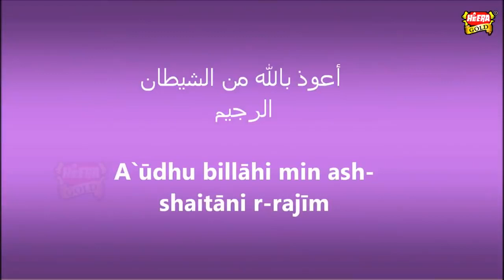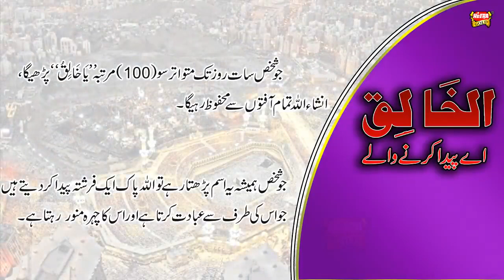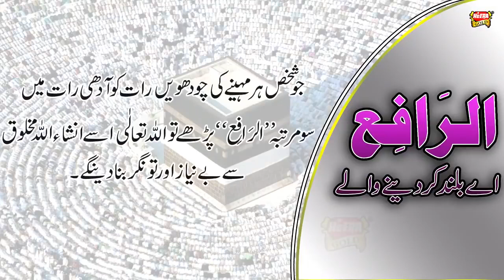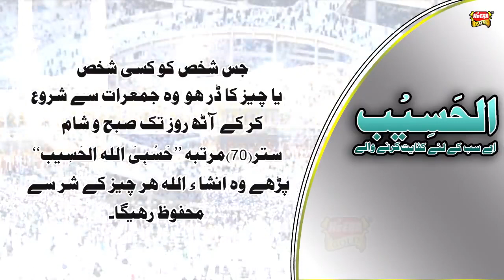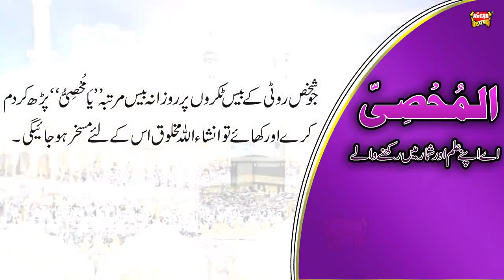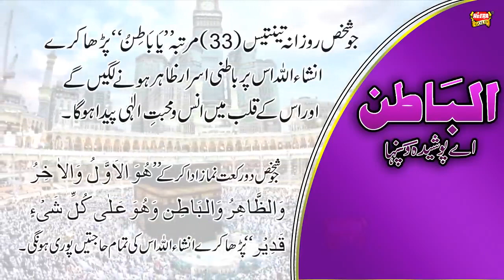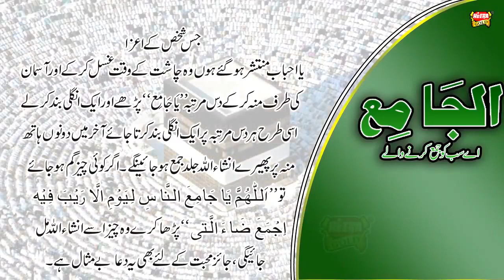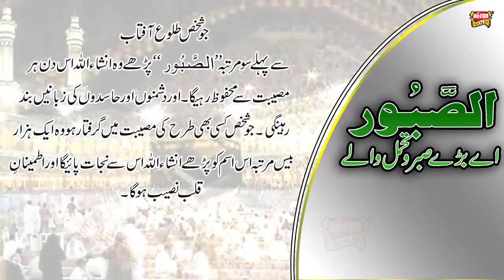Allah tala ke 99 Naam aur aur unki fazilat